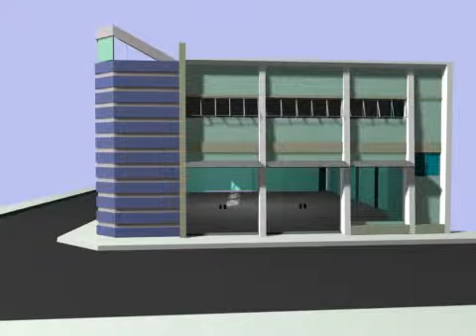Fachada do Comércio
fachada 4-.avi